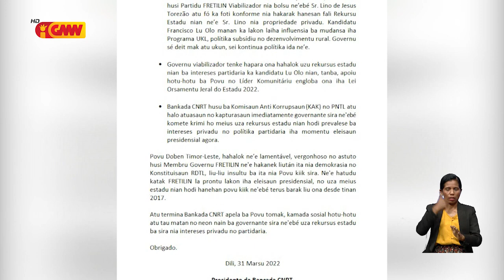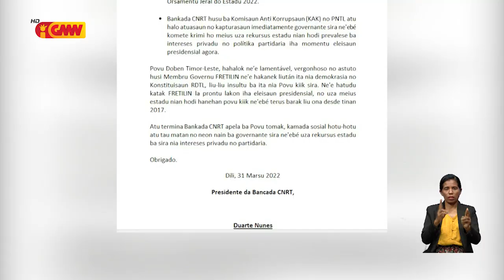Vise MAE ameasa komunidade, la vota ba Lú Olo dada hikas UKL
Vise-Ministru Lino de Jesus Torezão hateten ba Povu no Líder Komunitáriu sira iha Bobonaro katak, "sé la hili Kandidatu Francisco Lu Olo maka Governu sei foti fila fali Uma Kbi’it Laek (UKL), komputador no subsídiu ba administrasaun Suku sira